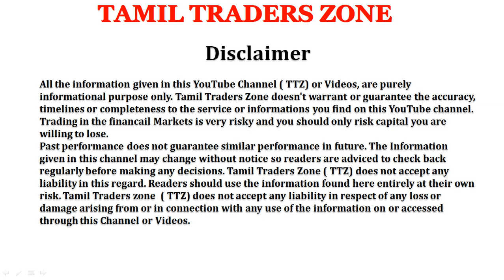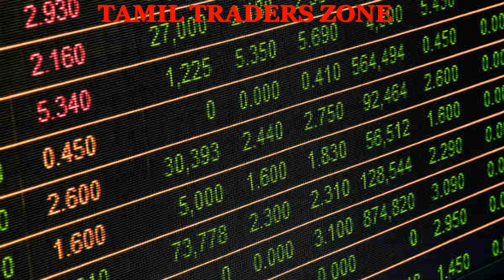பங்குசார்ந்த மியூச்சுவல் பண்ட் 2018-19ல் ரூ.1,11,858 கோடி முதலீடு